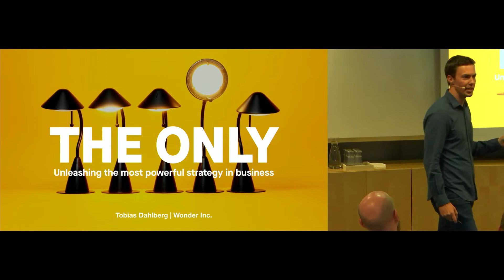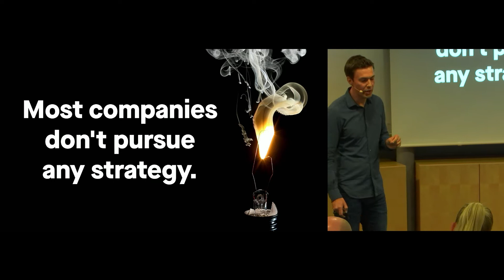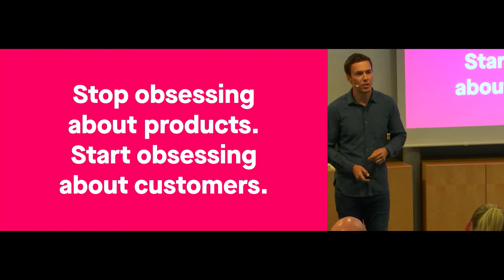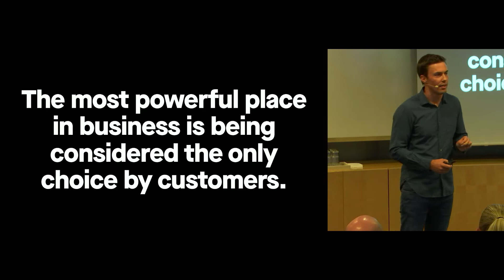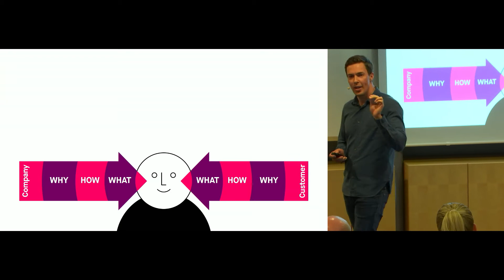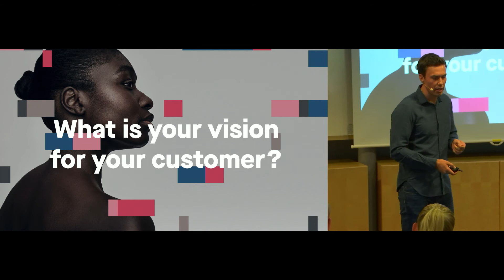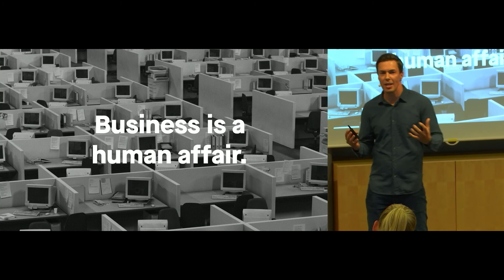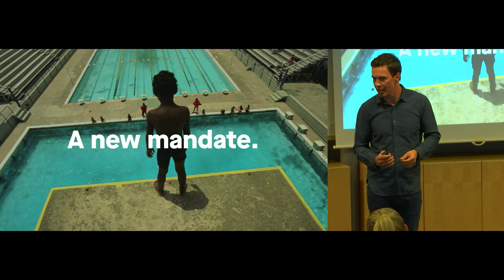Speaker Sourcing Contest FINAL: Tobias Dahlberg